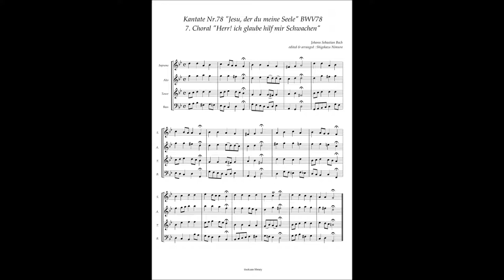Johann Sebastian Bach Cantata, No 78 / 7 Choral "Herr! ich glaube hilf mir Schwachen"